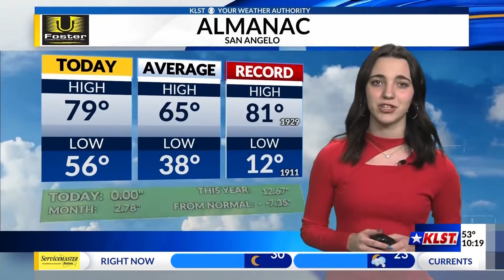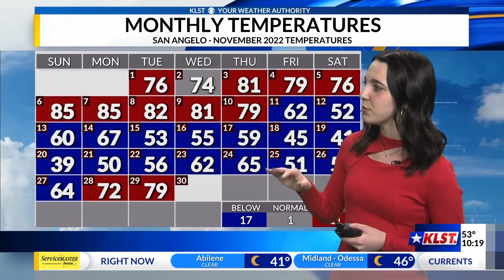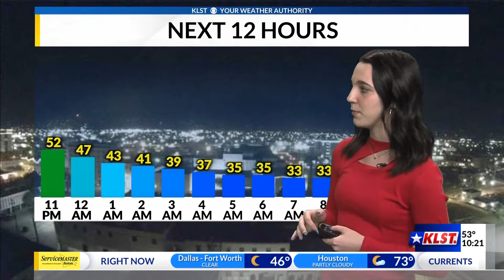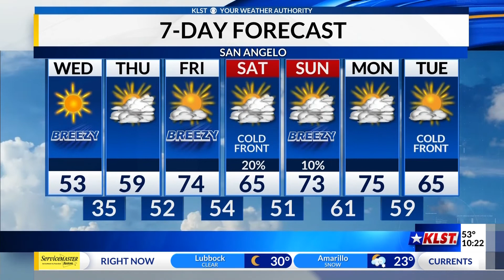KLST Evening Forecast: Tuesday November 27th, 2022